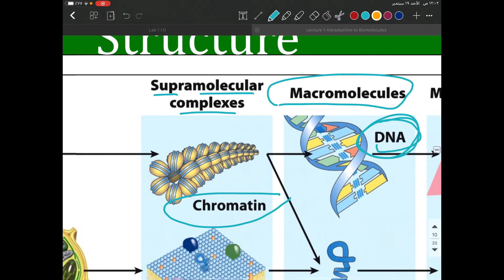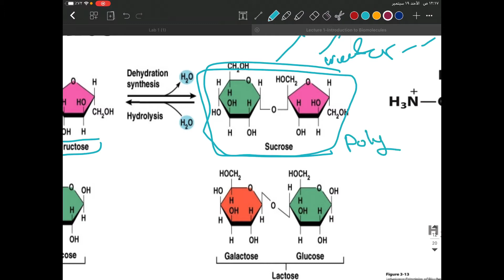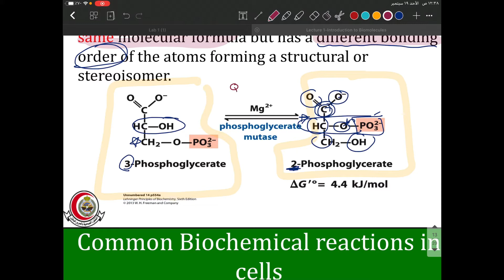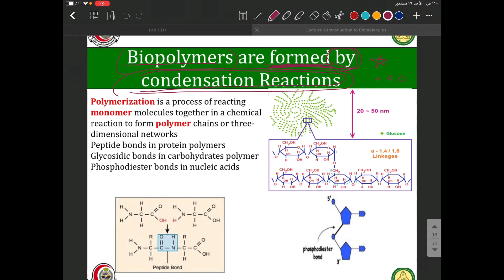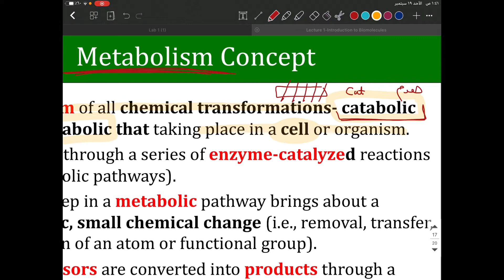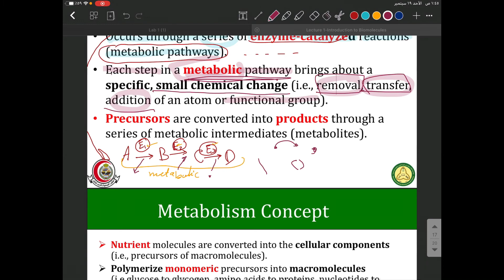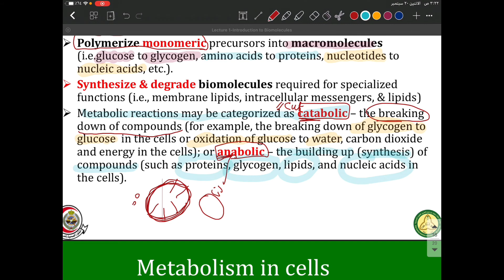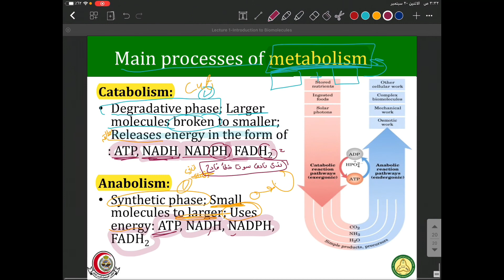BIOC🧬| Lecture 1| P2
Sh28k